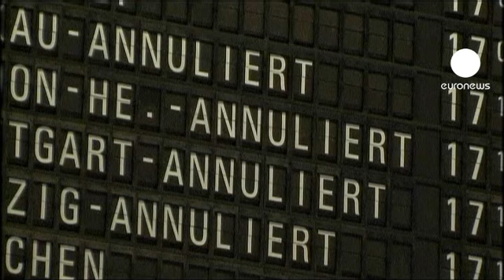Lufthansa cancela 250 vuelos para el viernes en el aeropuerto de Fráncfort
Hoy, durante la primera jornada de protesta han sido anulados otros 160.

La sociedad gestora del aeropuerto quiere garantizar, como mínimo, la mitad del tráfico aéreo en el aeropuerto, por el que
pasan diariamente 100.000 pasajeros.

"Viajo con frecuencia y no entiendo que los pasajeros sean los principales perdedores cuando hay conflictos salariales", comenta un Als Vielflieger.

"Les entiendo pero me hubiera gustado que me informaran antes para buscar alternativas", se queja Birgit Bruhns.